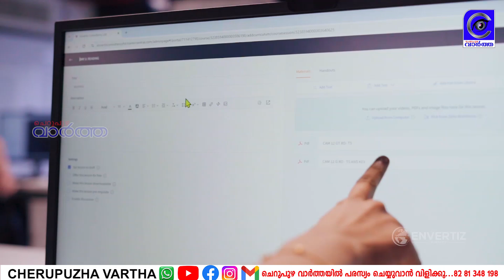മാലിന്യ മുക്ത നവകേരളം ക്യാംപെയ്ൻ പഞ്ചായത്ത് തല ഏകദിന ശിൽപശാല നടന്നു.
മാലിന്യ മുക്ത നവകേരളം ക്യാംപെയ്ൻ ചെറുപുഴ പഞ്ചായത്ത് തല ഏകദിന ശിൽപശാല നടന്നു.